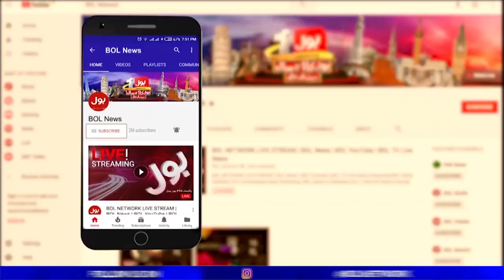Electronic Voting Machine Issue | Shahid Khaqan Abbasi Criticized PTI Govt | Breaking News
The government wants to rig the Election Commission by taking over: Shahid Khaqan Abbasi